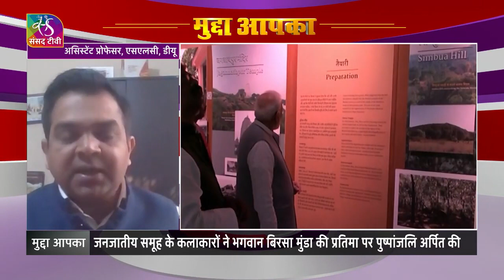मुद्दा आपका : जनजातीय गौरव दिवस (संसद TV)